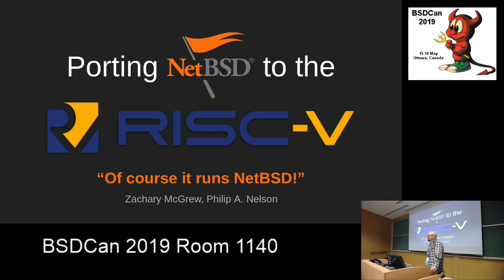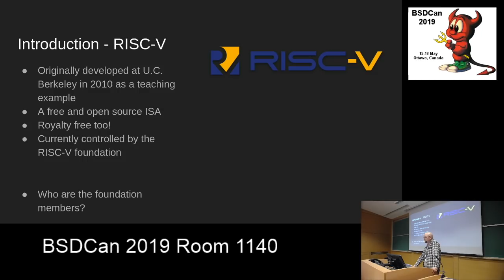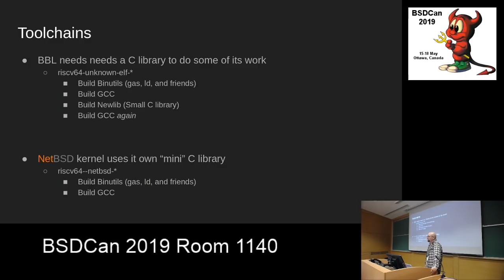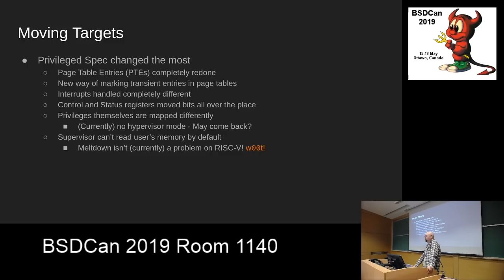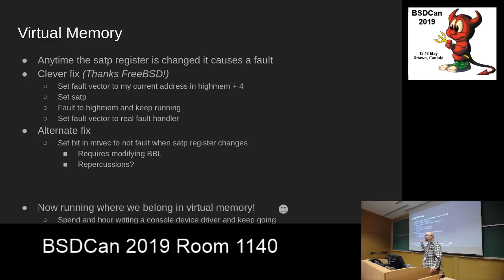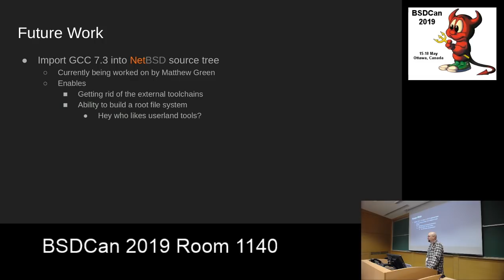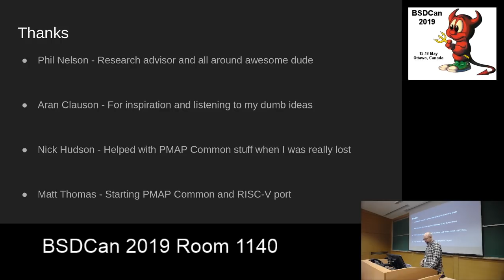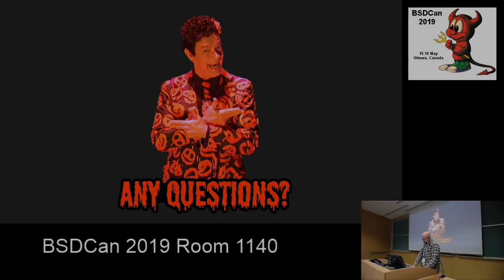Porting NetBSD to the RISC-V by Zachary McGrew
While NetBSD runs on 16 different types of CPU architectures, it did not run on the RISC-V. In order to live up to the slogan “Of course it runs NetBSD” the project of completing the port of the NetBSD kernel to the new RISC-V architecture was started.

Adapting the kernel to take advantage of the new platform features while still maintaining NetBSD’s portability was challenging, but became and interesting problem to solve. While many issues were discovered in the process, the final outcome of booting a kernel on a new architecture was informative and rewarding.